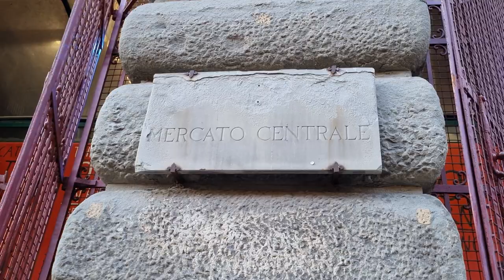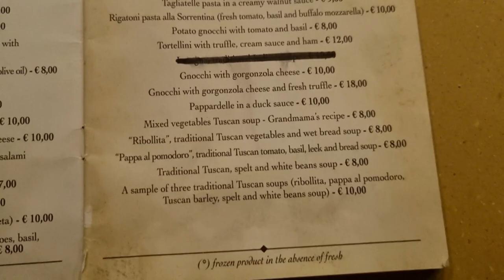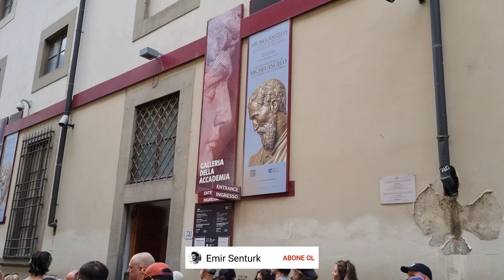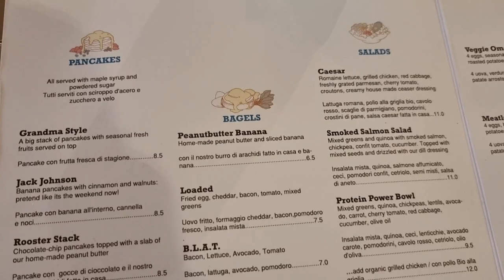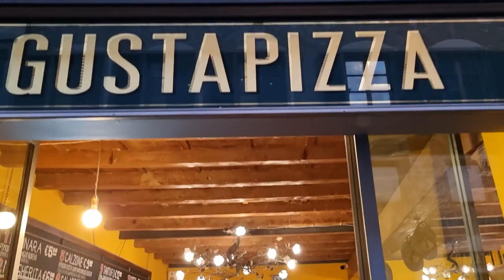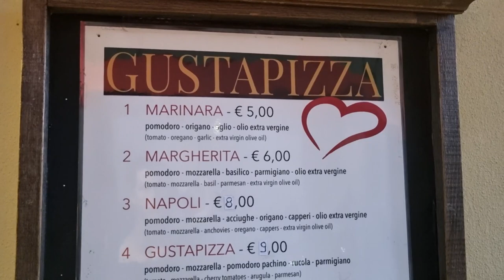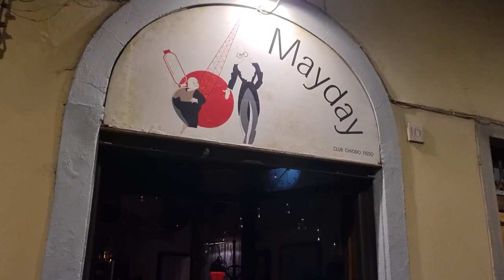FLORANSA VLOG 🇮🇹 | GEZİLECEK YERLER - RESTAURANT - TATLI - COCTAIL BAR | İTALYA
Rönensansın merkezi Floransa turunun tamamını videoda bulabilirsiniz.

Duomo Meydanı
Piazzza de REpublica
Mercato Centrale
Galleri Academia Davud Heykeli
Michalengelo Tepesi
Pitti Sarayı
Ponte Vecchio
Signoria Meydanı

Gilli cafe
Rooster Kahvaltı
All Antico Vinoio Sandwich
Trattoria Zaza Restaurant
Gusta Pizza
Locale Firenze Bar
Mayday Bar